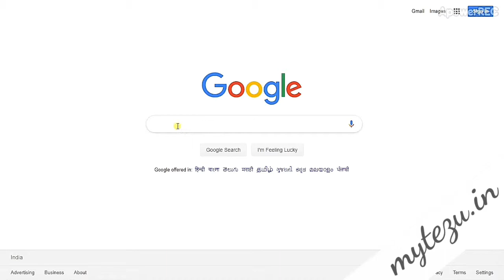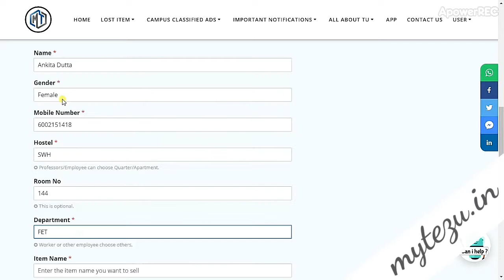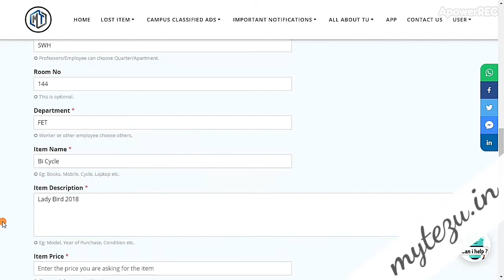myTezu | How to sell items in campus using myTezu website ?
A tutorial video on how to sell items in campus using myTezu website. Happy Selling !